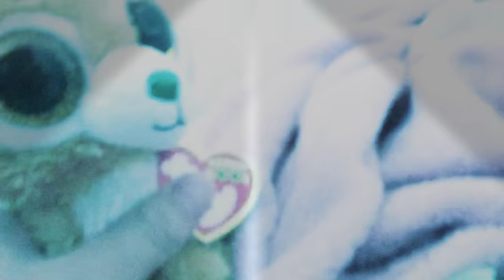Beanie boo turtle weirdest music video winner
I hope you like the winner🐣